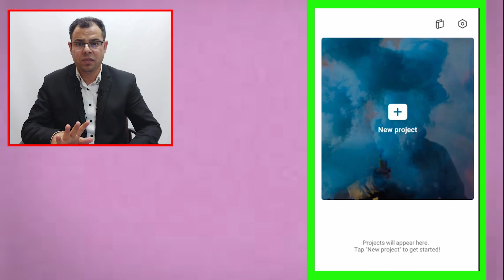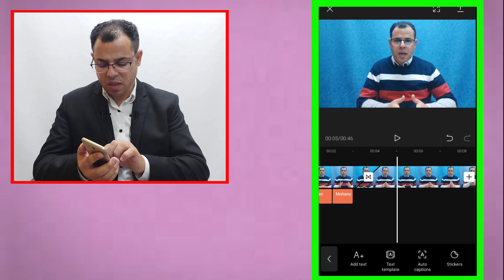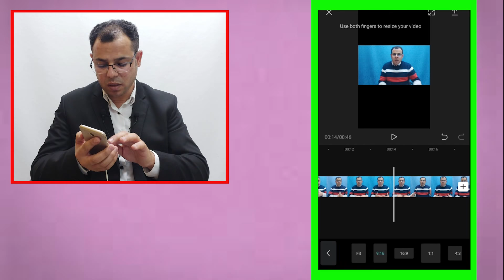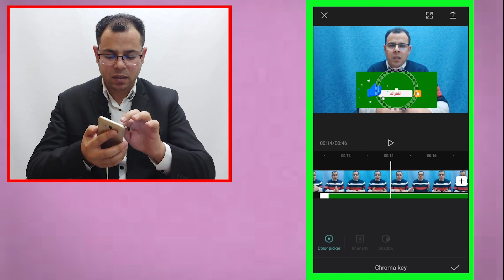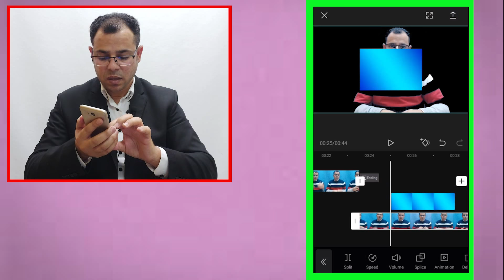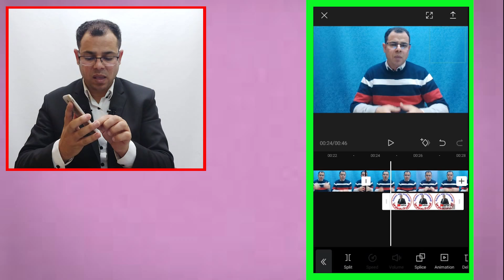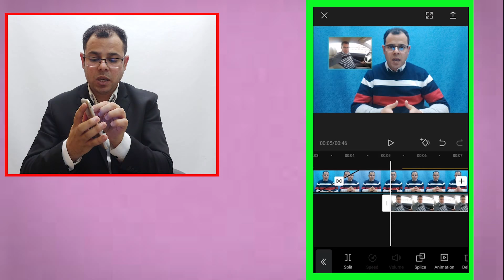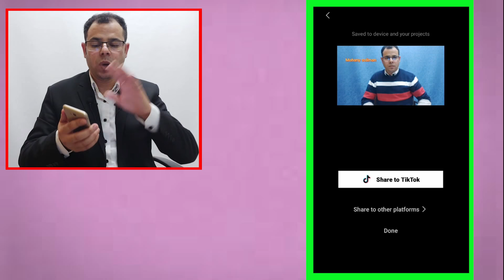أقوى برنامج مونتاج احترافي للأندرويد والأيفون مجانآ بدون علامة مائية وإزالة الكروما 2021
أقوى برنامج مونتاج احترافي  للأندرويد والأيفون مجانآ بدون علامة مائية 2021
نقدم لكم افضل وأقوى تطبيق مونتاج فيديوهات و تعديل الفيديو على الاندرويد والايفون مجانا و بدون علامة مائية وبدون اعلانات وإزالة الكروما
من خلال هذا البرنامج المجاني يمكنك عمل مونتاج احترافي بالهاتف بسهولة وبهذا البرنامج يمكنك عمل مونتاج مثل برامج الكمبيوتر لأنه يحتوى على كل ما تحتاجه لعمل مونتاج احترافي بالموبايل ويمكن بسهولة  إزالة الكروما  ولا يحتاج تسجيل دخول .
كل منشئ محتوى على اليوتيوب يحتاج برنامج لعمل مونتاج احترافي فننصحك بهذا البرنامج لأنه يمكنك من خلاله عمل مونتاج احترافي بالهاتف وبدون علامة مائية وإزالة الكروما بسهولة .
شاهد الفيديو لكي تفهم وتعمل مونتاج احترافي بالهاتف مثل الكمبيوتر تمام فهو لا يقل عن برنامج بريمير
نزل البرنامج من المتجر
فيديوهات مهمة
زيادة المشاهدات والمشتركين لقناة اليوتيوب | ضبط وتنسيق القناة بالهاتف خطوة بخطوة
زيادة المشاهدات والمشتركين والارباح لقناة اليوتيوب بطريقة قانونية|سيو اليوتيوب2021
كيف تحمي قناتك من الاختراق والسرقة | أفضل الطرق لحماية قناة اليوتيوب من السرقة | يوتيوب 2021
سرقة قنوات اليوتيوب | أحدث طرق سرقة القنوات 2021 | احذر قناتك معرضة للسرقة
زيادة المشاهدات والمشتركين عن طريق صفحة الهاشتاج الجديدة فى اليوتيوب| تحديثات اليوتيوب2021
مشكلة الـ10 دولار الأولى والبن كود وتوقف الإعلانات على قناتك | تفعيل حساب جوجل ادسنس 2021
أفضل موقع مجاني لاختصار الروابط 2021 | بيتلي Bitly URL Shortener
تعديل الفيديو بعد رفعه على اليوتيوب بدون خسارة المشاهدات | قص وتعتيم وإضافة موسيقى | بدون برامج
زيادة المشتركين في اليوتيوب | 7 استراتيجيات لزيادة المشتركين بطرق قانونية |يوتيوب 2021
أرباح اليوتيوب | كيف تُحسب| كم دولار لكل 1000 مشاهدة| هل الأرباح تعتمد على مدة الفيديو
أسباب نقص عدد المشتركين في قناتك | الإجابة من فريق دعم اليوتيوب | يوتيوب 2021
احذر | ماذا يحدث لقناتي عند حذف فيديو أو تحويله لخاص أو غير مدرج | يوتيوب 2021
سر أن بعض قنوات اليوتيوب تكبر بسرعة جداً | يوتيوب 2021
قائمة تشغيل بها فيديوهات مهمة لكل صانع محتوى على اليوتيوب
وسائل التواصل
حسابي على الفيس
قناتنا الثانية فعلنا عليها ميزة التعاون لدعم القنوات
Youtube.com/Mohanysoliman2
او مراسلتنا واتس مع كتابة في بداية الرسالة إعلان
تنويه
ننوه  ان مراجعة القنوات والرد على أسئلتكم نقوم بعمل بث مباشر يومي الجمعة والثلاثاء  الساعة السابعة والنصف مساء بتوقيت مصر
لو عندك أي مشكلة اترك تعليق بمشكلتك وسنرد عليك ونساعدك في حل مشكلتك
قناة العلم والتكنولوجيا تقدم لكم كل ما يخص عالم وأسرار اليوتيوب والربح من النت
With All My Best Wishes .Eng.Mohany Soliman.. Science and Technology Channel

للحجز والاستفسار عن الدورة التي أعلنا عنها على المنتدى التواصل مع الأخت رنا مصطفى واتس لمعرفة كل التفاصيل